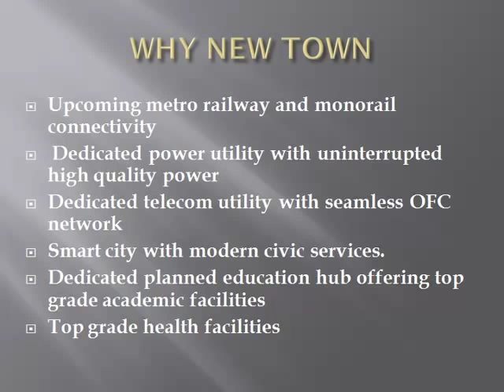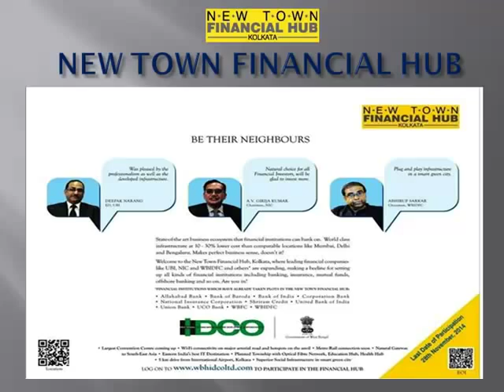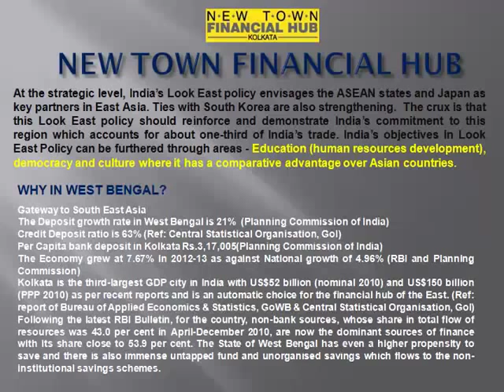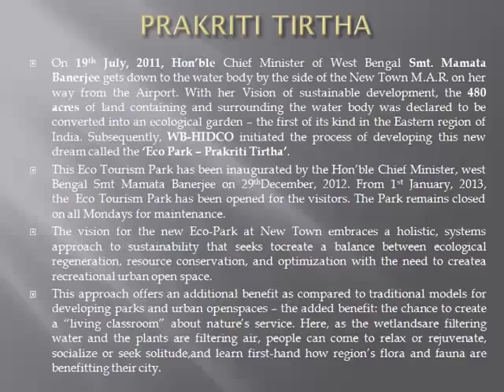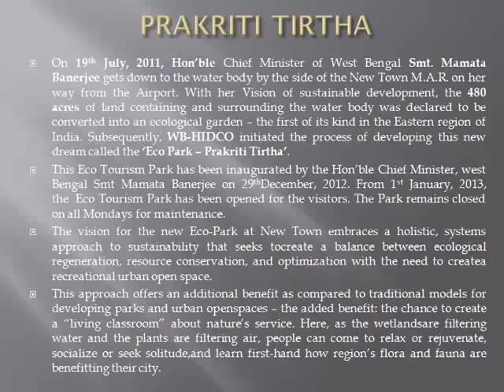NEW TOWN 2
Some Important Projects by WBHIDCO in New Town